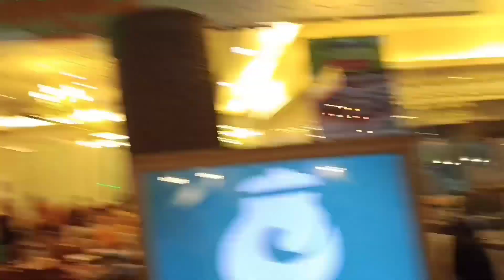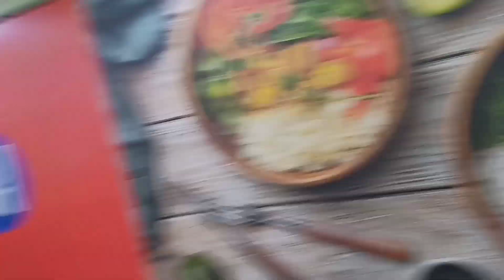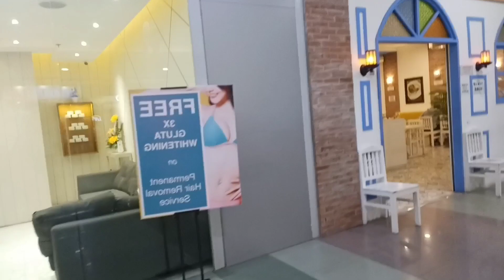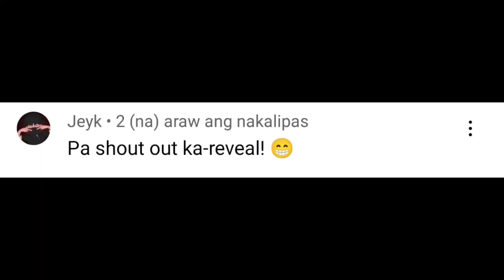AFTER GRADUATION NI ANN (WITH HIGH HONORS) NAG MUKBANG AT NAG EAT ALL YOU CAN KAMI SA CABALEN part 2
- AFTER GRADUATION NI ANN (WITH HIGH HONORS) NAG MUKBANG AT NAG EAT ALL YOU CAN KAMI SA CABALEN part 1